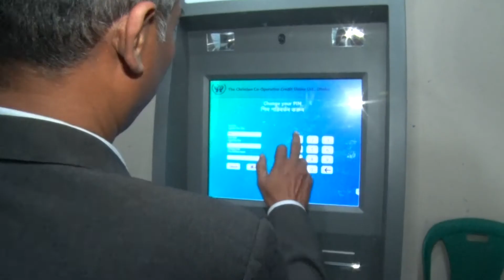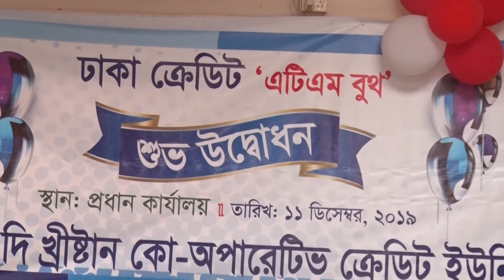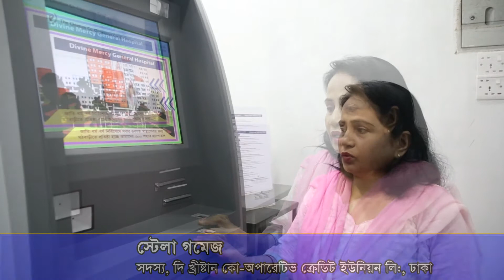দেশে প্রথম সমবায় সমিতি হিসেবে এটিএম সার্ভিস চালু করলো ঢাকা ক্রেডিট